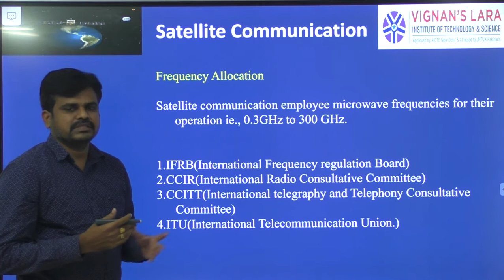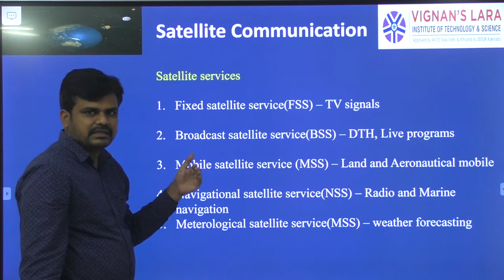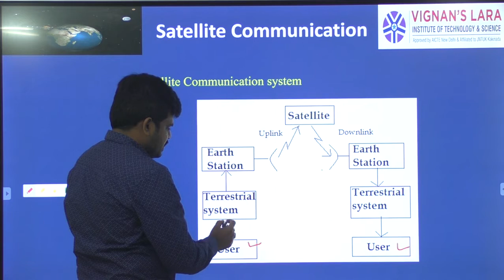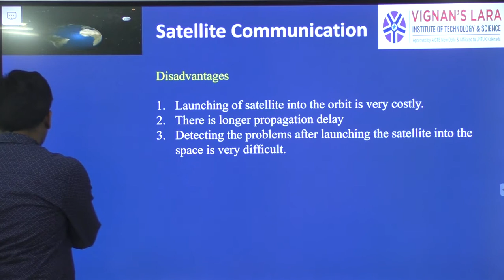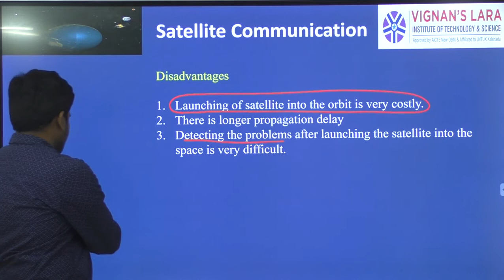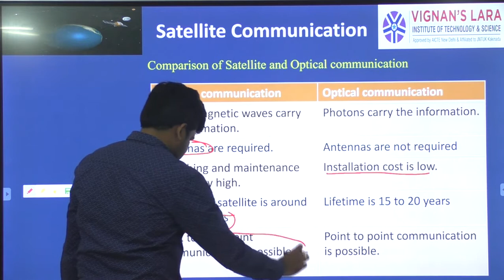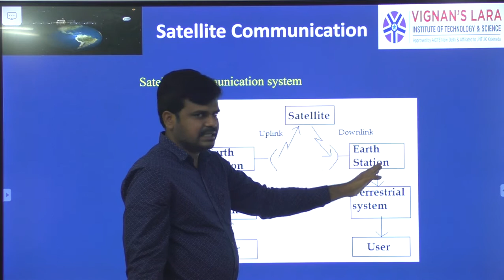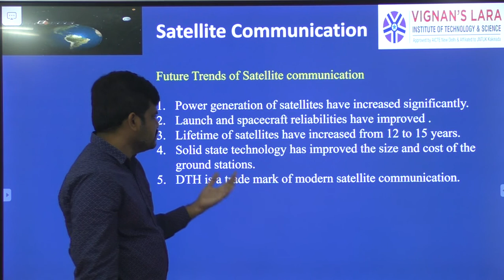Satellite communication Unit 1 Lecture 3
This video is intended for B.Tech (ECE) 4th year 2nd semester students.